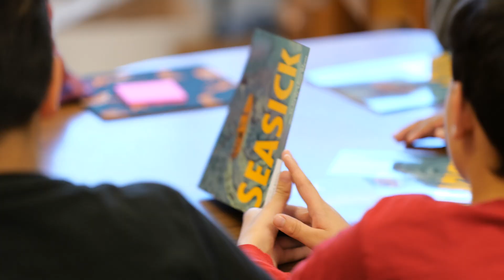Impact Awards - Shawna Sampson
Abilene ISD Impact Awards celebrate three faculty and staff members from all over the district once per quarter! The impact that these recipients create at their job and in their community speaks volumes about their character; join us in celebrating them and their achievements in Abilene ISD!